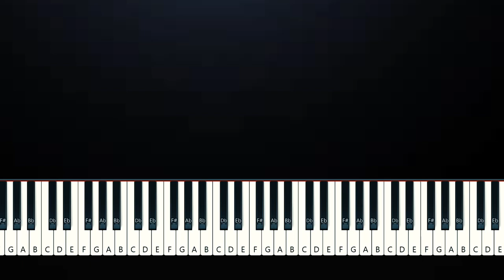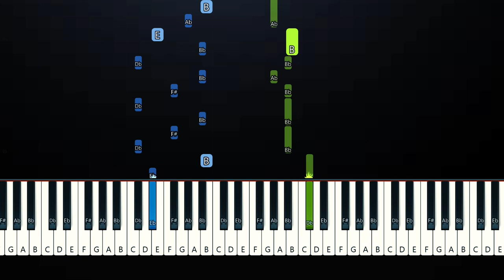Bebe Rexha - One in a Million ft David Guetta (Piano Tutorial)